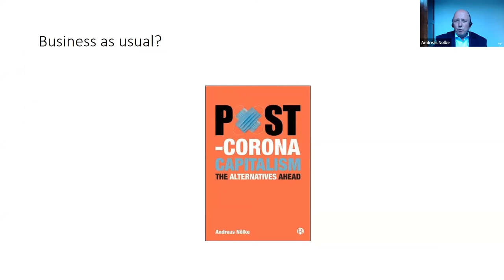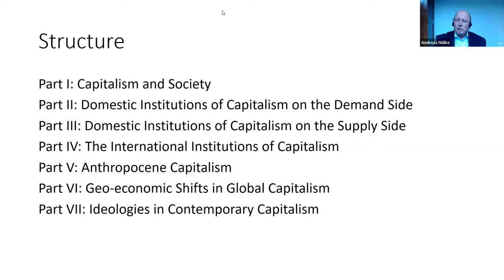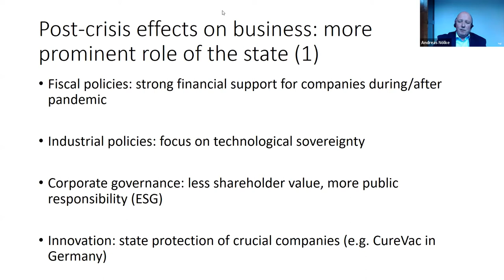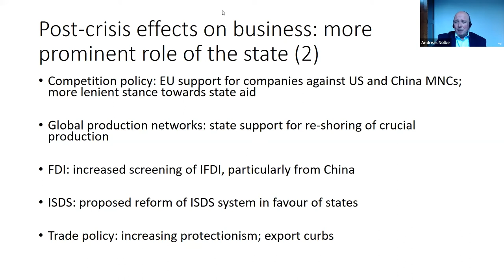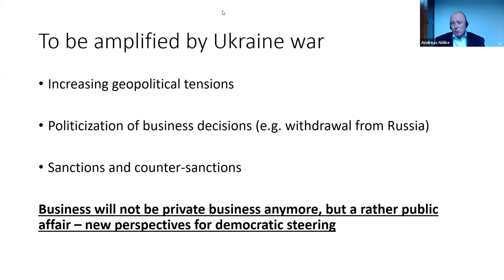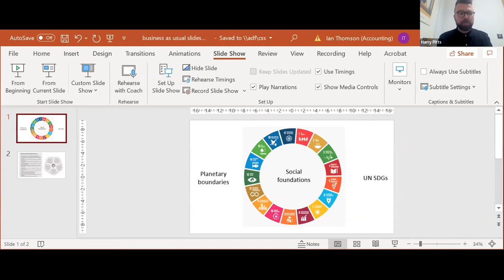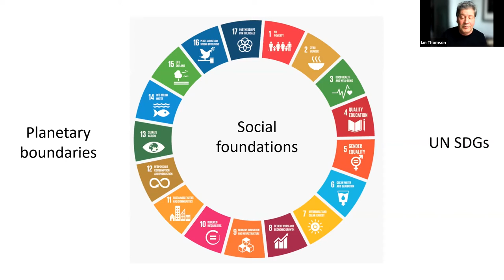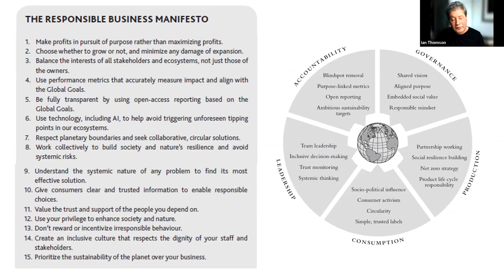It's time to stop business as usual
Moon rockets, the hollow support of social movements, indefensible employment practices and the relentless pursuit of growth. Despite the upheaval of recent years business as usual continues.

But the world is changing and we need businesses to change their relationship with wider society. How can business add value in an authentic and sustainable way?

In this webinar, Bristol University Press and Policy Press authors add fresh perspectives to this ongoing debate, including addressing the impact of business on democracy, why we should be improving the economy rather than growing it, the impact of the pandemic on capitalism and how businesses can work in line with the UN Sustainable Development Goals.

Panel:

Carl Rhodes, author of 'Woke Capitalism', is Professor of Organization Studies at the University of Technology Sydney.

Katherine Trebeck is a researcher and advocate for a new economic paradigm and co-author of 'The Economics of Arrival'.

Andreas Nölke is Professor of Political Science at Goethe University Frankfurt and author of 'Post-Corona Capitalism'.

Ian Thomson is co-author of 'Urgent Business', Professor of Accounting and Sustainability and Director of Lloyds Banking Group Centre for Responsible Business at the University of Birmingham.

Chair: Harry Pitts, researcher in the politics of work futures and economic transformation at University of Bristol School of Management and co-editor of the Bristol University Press online magazine Futures of Work

0:00 - Introduction
2:55 - Carl Rhodes
12:02 - Katherine Trebeck
18:21 - Andreas Nölke
25:00 - Ian Thomson
33:16 - Q&A session
56:48 - Final words